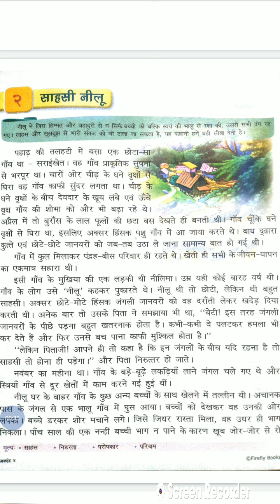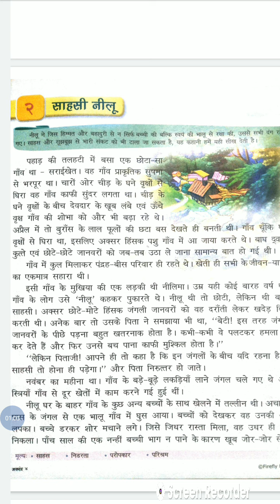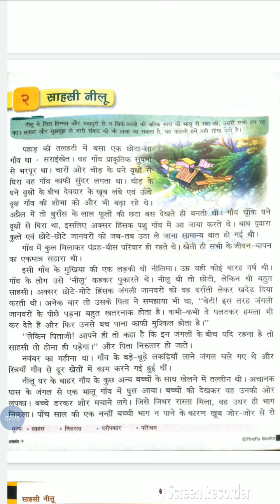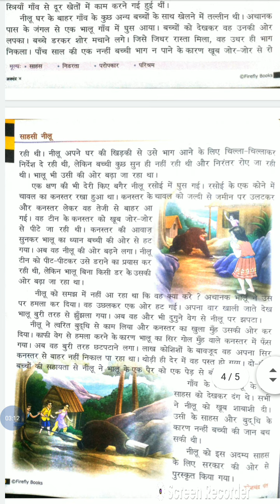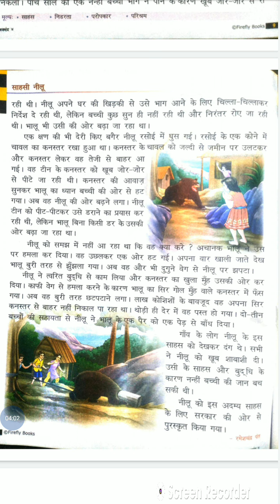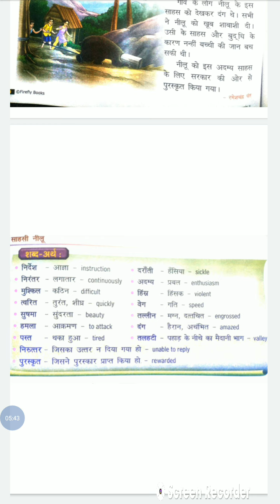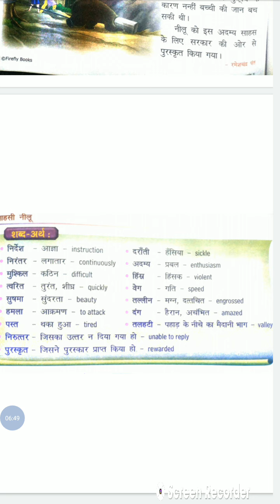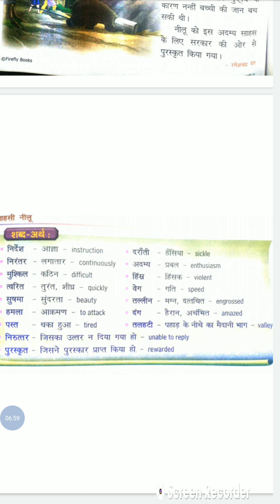HINDI CLASS 4 CHAPTER 2